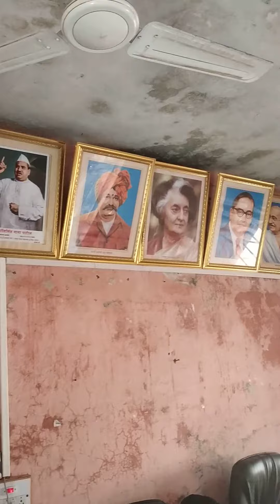विभूतवाडी ग्रामपंचायत ने आजी माजी सैनिक व पत्रकार घरपट्टी माफी चा निर्णय....